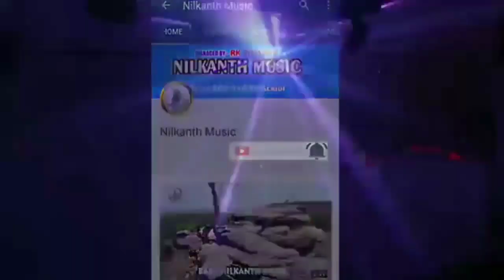देबी गीत | Bhagwan Das Vaishya | Superhit Bhojpuri Devotional Song | Nilkanth Music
Welcome to - Nilkanth Music

Album : देबी गीत
Singer : Bhagwan Das Vaishya
Geet : Bhagwan Das Vaishya
Sangeet : Nilkanth
Recording : Arvind Vais

Copyright :  Nilkanth Music